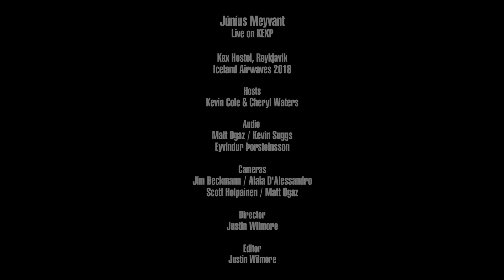Júníus Meyvant - Full Performance (Live on KEXP)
presents Júníus Meyvant performing live at Kex Hostel in Reykjavik during Iceland Airwaves 2018. Recorded November 8, 2018.

Songs:
Until The Last Minute
Across The Borders
Lay Your Head
Let It Pass
Love Child
High Alert
Punch Through The Night

Hosts: Kevin Cole & Cheryl Waters
Audio Engineers: Kevin Suggs & Eyvindur Þorsteinsson
Audio Mixing: Kevin Suggs
Cameras: Jim Beckmann, Alaia D'Alessandro, Scott Holpainen & Matt Ogaz
Director & Editor: Justin Wilmore